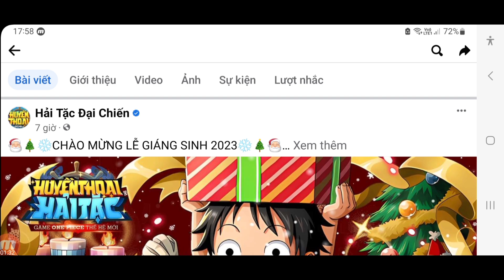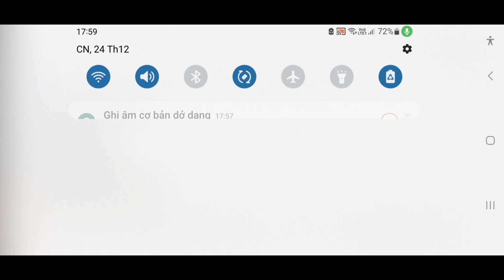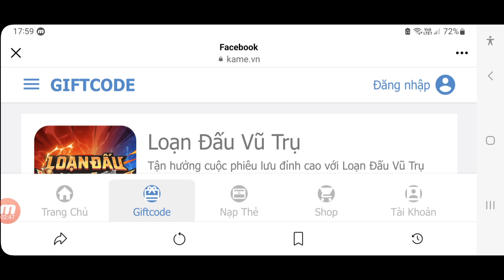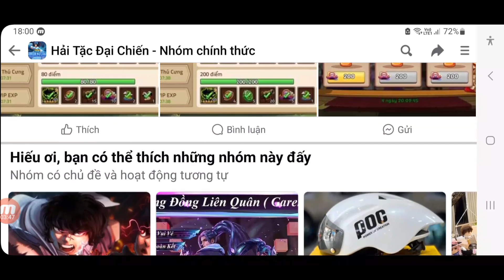Nami Phát Code Mừng Lễ Giáng Sinh Dùng Chung Mới | Huyền Thoại Hải Tặc | ttđp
1 like, 1 comment, 1 share là động lực giúp mình làm những vidieo tiếp theo!
HUYENTHOAIHAITAC
Q3SV4U8J6GN1D